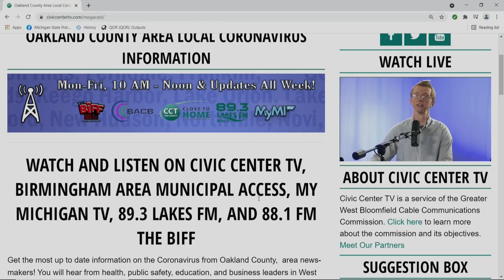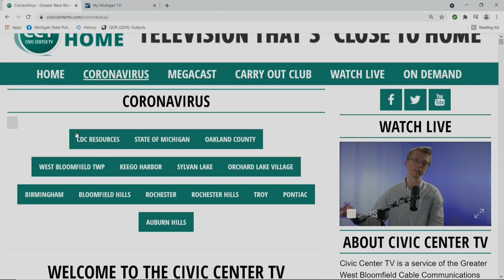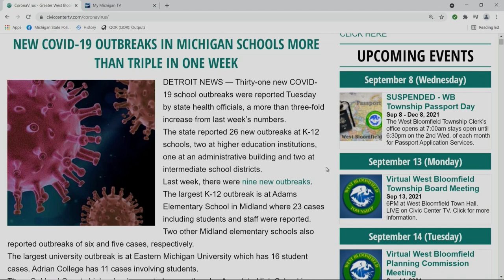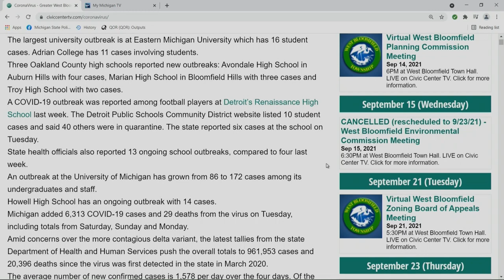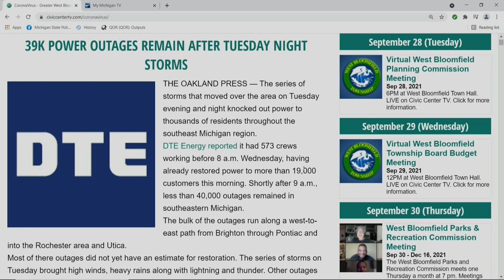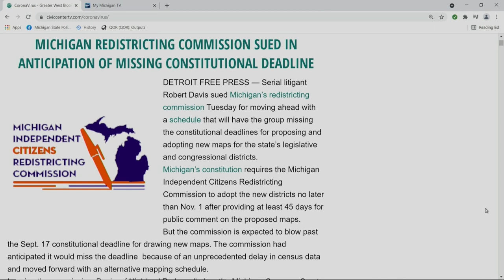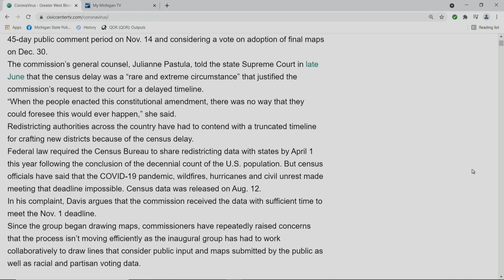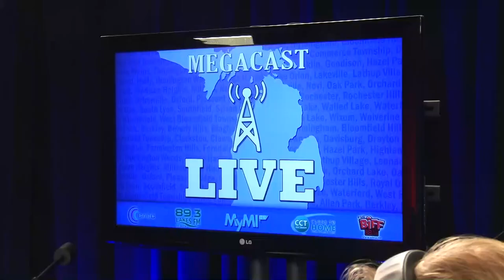Southfield Television, Proper Prosecution, and More! | Full Megacast, September 7, 2021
Lavora Barnes is passionate about politics, and one thing she stands for is ethical, fair, and lawful redistricting from democrats and republicans. On today's show she voices her concerns and hopes for the future of redistricting.

Karen Mcdonald does thorough research and is very passionate about solving fundamental problem before it comes to putting people in prison. ON the megacast she gives us details of what she's been working on recently.

Gina Kell Spehn is putting in the work to help families suffering from cancer by reducing one constant in all of said families' experiences: Financial Toxicity.

To celebrate adding Southfield and Waterford to our broadcasting team, we welcome Ken Siver to talk a bit about Southfield!